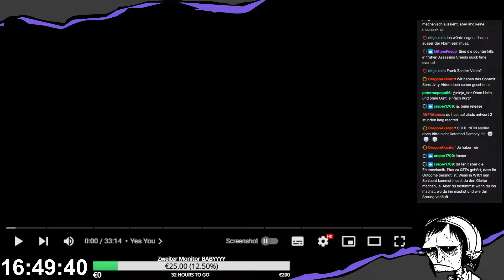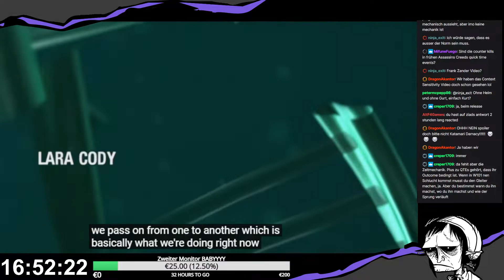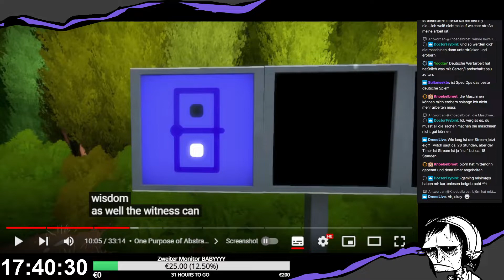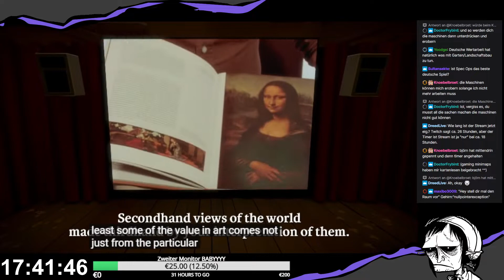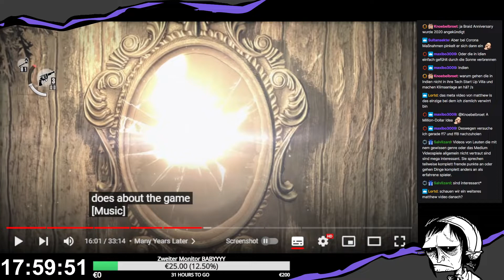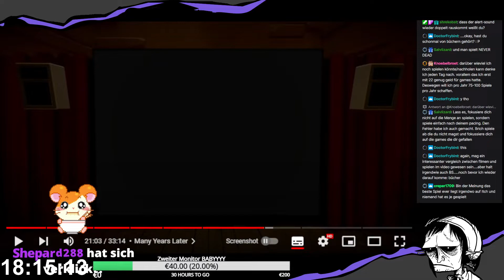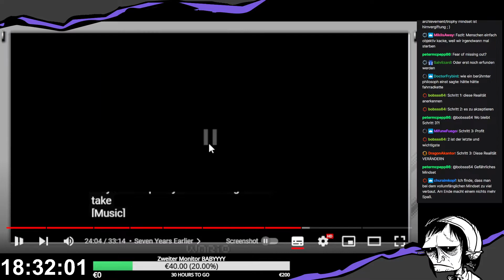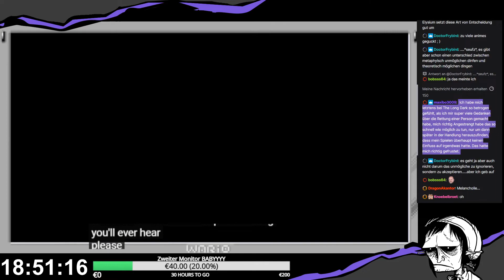SpeckObst reagiert auf "Meta Microvideos"